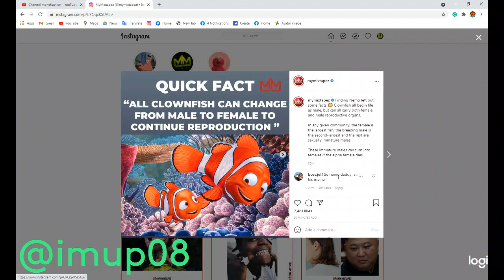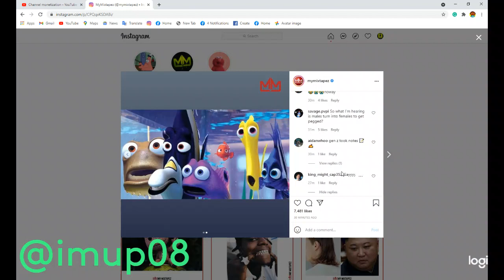Finding Nemo left out some facts 😳 Clownfish all begin life as a male, but can all carry both female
IMUP08 imup08 NotgiveAF comments Finding Nemo left out some facts 😳 Clownfish all begin life as a male, but can all carry both female and male reproductive organs.

In any given community, the female is the largest fish, the breeding male is the second-largest and the rest are sexually immature males.

These immature males can turn into females if the alpha female dies.